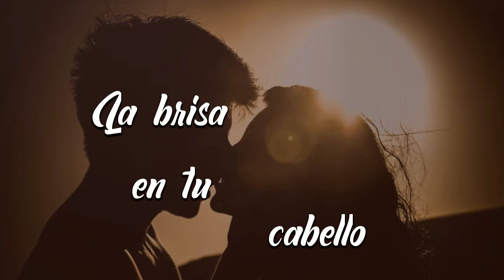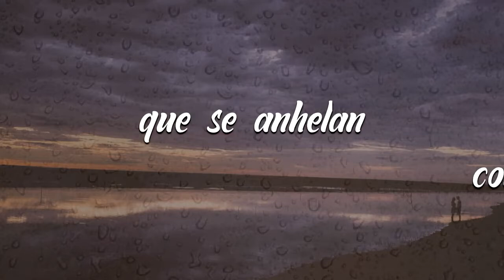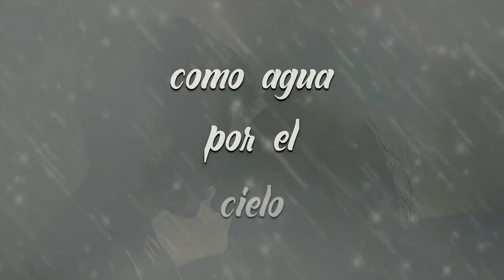besame - vídeo liric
√ Producción Musical y Audiovisual de Besame Ronald Sifontes. Para  Contrataciones contactar en Instagram como @rnsifontes